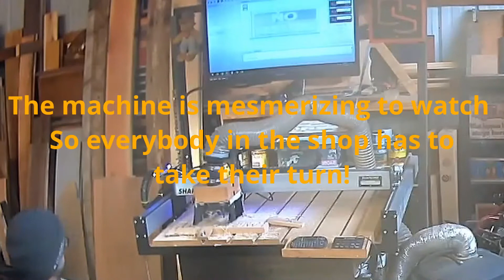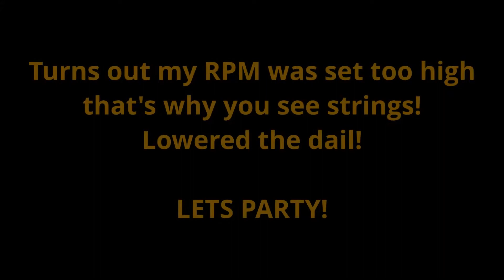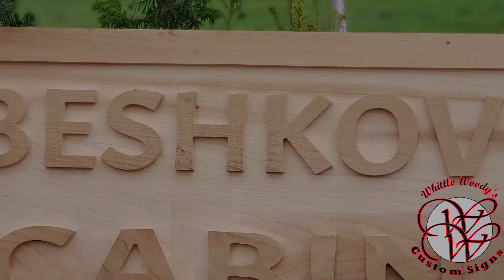Whittle Woody's: Carving Large Signs On shapeoko CNC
Time codes:
Intro: 0:00
Milling: 01:34
Test: 02:20
Big Sign: 04:32
Big Sign PT 2: 07:54
Results: 10:49

I decided to take a time-lapse of my latest cnc project, Total cut time was about 4 hours. sorry about the poor video quality I was using a security camera mounted in my shop!

Thanks for stopping by the channel, your support means a lot!